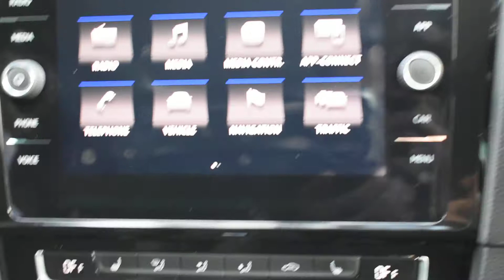Volkswagen Golf 2.0 TDi GT 5dr DSG Auto - KR17DDE